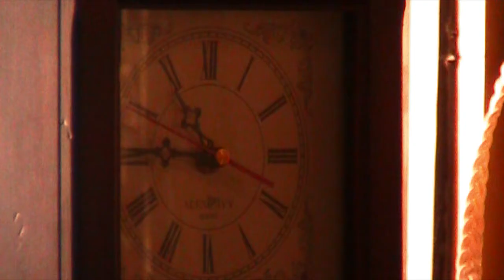Contacto Peligroso - Trailer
Estreno jueves 16 de Junio del 2011.
Dirigido por Paulina Terminel y Bianca Ellaine Salcedo.